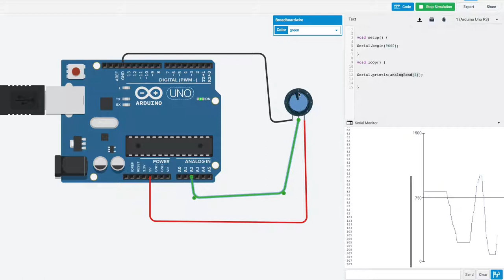Arduino, del 11: AnalogRead